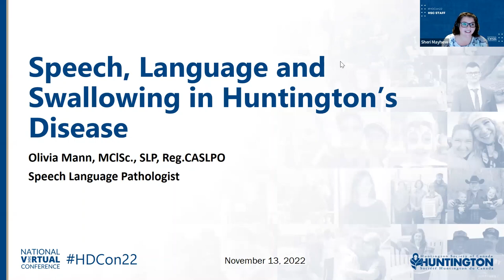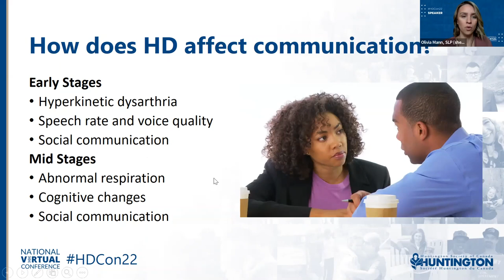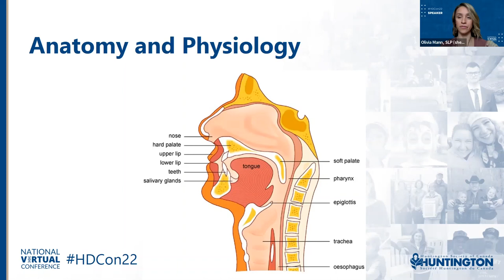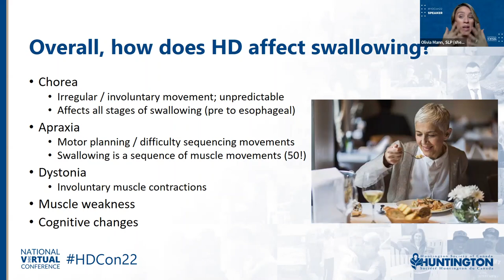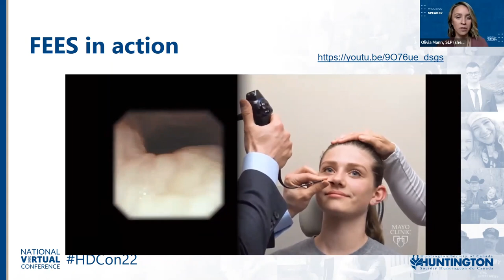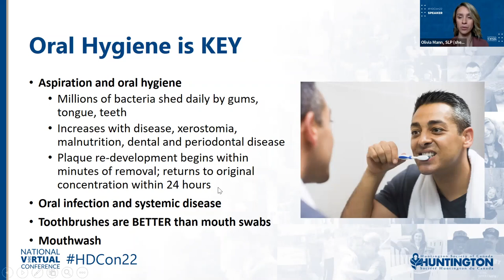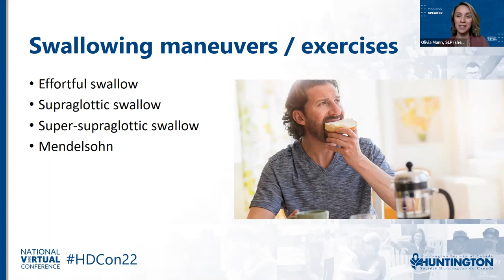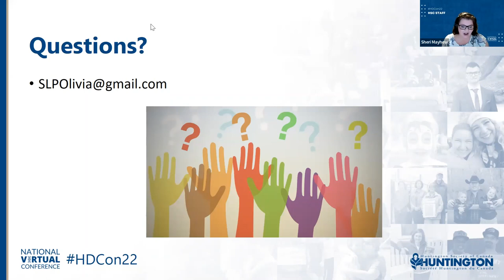Speech, Language and Swallowing in Huntington Disease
This instructive session will educate individuals affected by HD
and caregivers alike on speech, language and swallowing experiences and best practices. Led by a Speech Language Pathologist,
attendees will learn about and view normal and impaired swallowing and what this means for mealtime; how medication can affect
swallowing; speech and language changes in HD; and general
safe swallowing guidelines for mealtime. Attendees should feel
confident in managing expectations, adapting to speech and
swallowing changes and ensuring mealtime is safe but enjoyable
and appetizing.